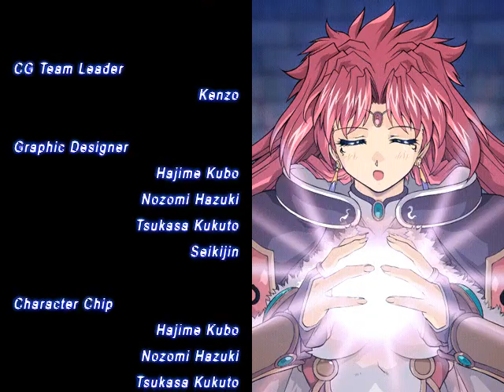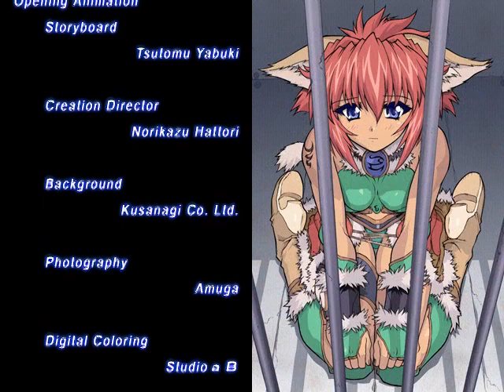HDC ZDC Brave Soul En Patched Part 114 HD STA LP PFs, BDFB, Loose Ends, UK&CRs & ILS for Next Run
Looks like Item list saves automatically after finishing the game then adding the item total from the 1st and 2nd play through?

Even with 1 k sub I was not accepted in the youtube partner program. Anyone know why? I want to earn with my 3k+ vids but if that is not possible then I'll have to focus on something else instead. If I delete/transfer those to a sub channel of mine will I finally be able to join the youtube partner program I wonder. What do you guys think?